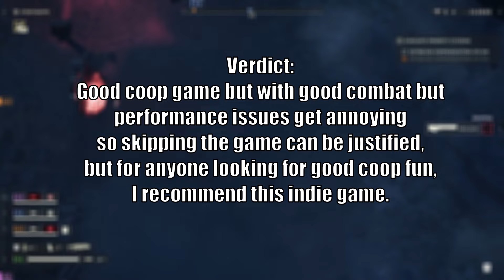Helldivers 2 Review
Here's my take on Helldivers 2 for PC version.
Timestamps:
0:00 Introduction
1:05 Story premise
2:50 Gameplay basics
3:51 Ship, store and map
5:09 Loadout
7:01 Enemy overview
10:27 Game issues and personal dislikes
11:54 Updates and suggestions
13:16 Verdict
14:00 Thanks to friends and outro!